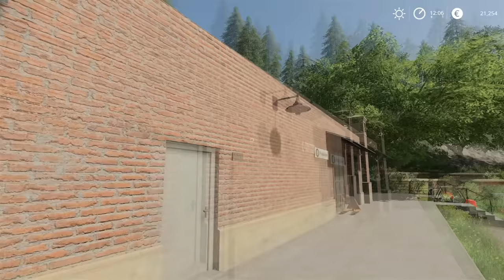Selling Butter & Bread, Buying Goat│Hof Bergmann│FS 19│Timelapse#03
Welcome to the third episode in Hof BergmannFarm Timelapse. So today i'm going first to sell bread and butter using my Mercedes-Benz Sprinter MK4 van, then i will buy some goat using a Fendt 828 Vario Power S4, Finally i will make round clover bales using a Steyr 6200 Absolut CVT.